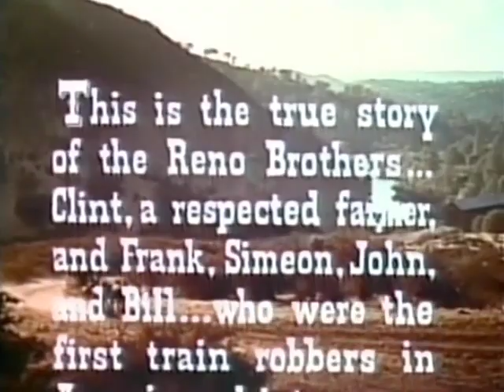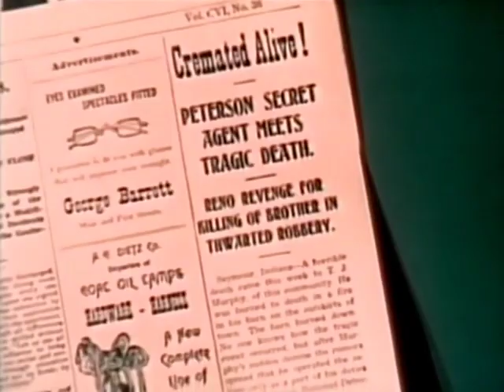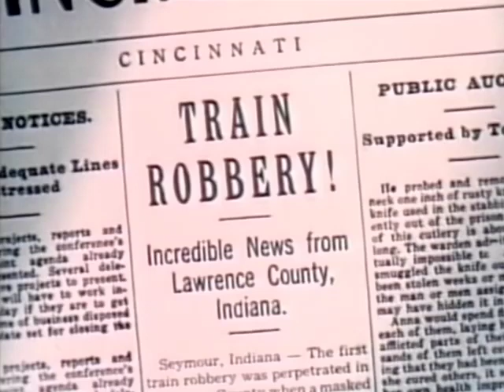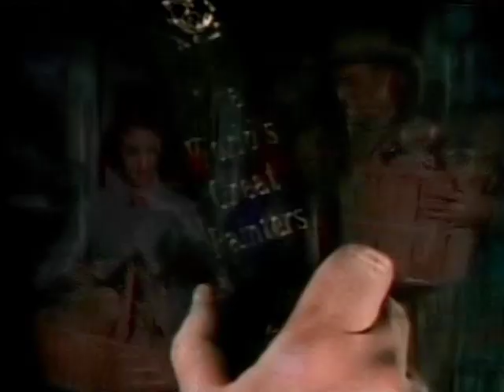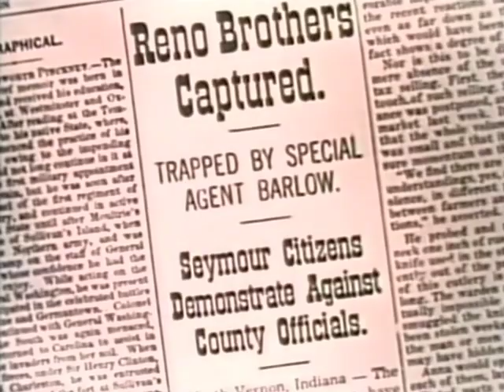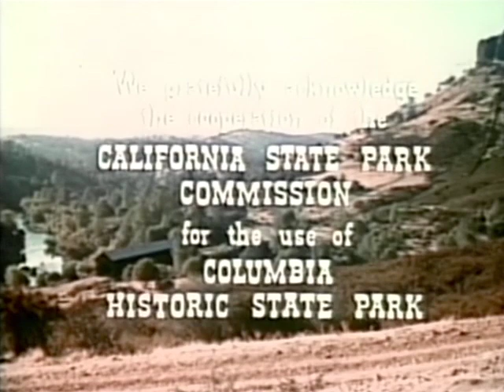Furia al Amerncer (1955) | película completa | Randolph Scott | Forrest Tucker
El alguacil de Estados Unidos "Nevada Jack" McKenzie (Johnny Mack Brown) y Sandy Hopkins (Raymond Hatton) se infiltran para atrapar a contrabandistas de joyas en este clásico del oeste de Monogram Pictures. Esta fue una de las últimas películas dirigidas por John P. McCarthy (Song of the Gringo, The Oklahoma Cyclone). Aunque Johnny Mack Brown alcanzaría un gran éxito como Nevada Jack, esta fue la cuarta de 19 películas en las que interpretó al intrépido alguacil que atrapa criminales.

Originalmente conocida como la película clásica "Rage at Dawn".